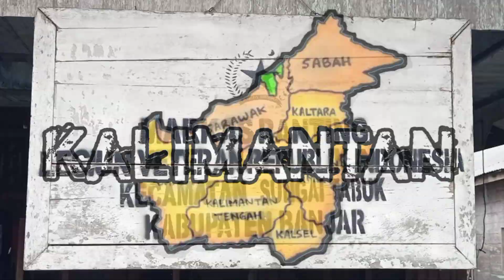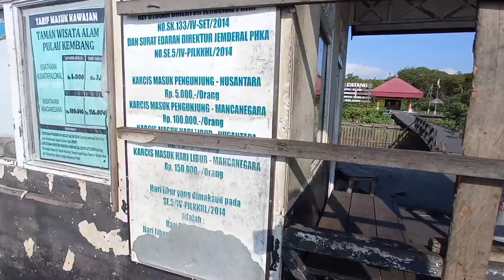vlog di pulau kembang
Vlog Di Pulau Kembang, ini adalah pertama kalinya saya ke pulau kembang, jadi dalam video ini kami jalan-jalan ke pulau kembang bersama kawan2 untuk vlog dan menggali kisah asal usul pulau kembang selamat menyaksikan